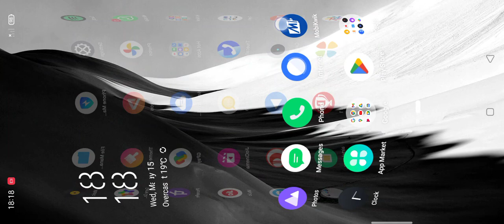May 17, 2024